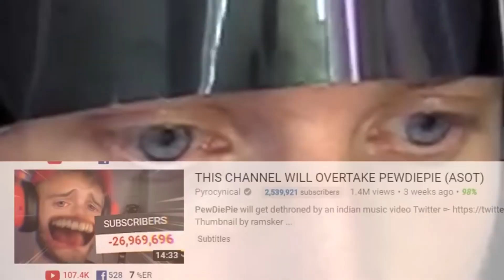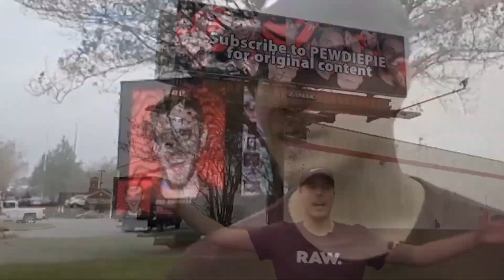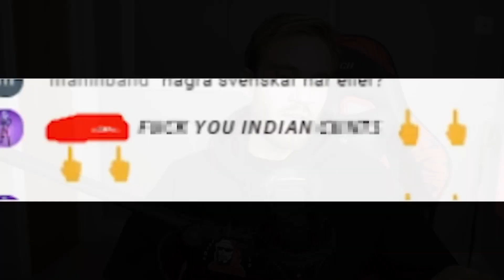Let's Talk About T-Series vs PewDiePie!!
PewDiePie Videos related to this video__

Outro Song from Jusreign's Video---